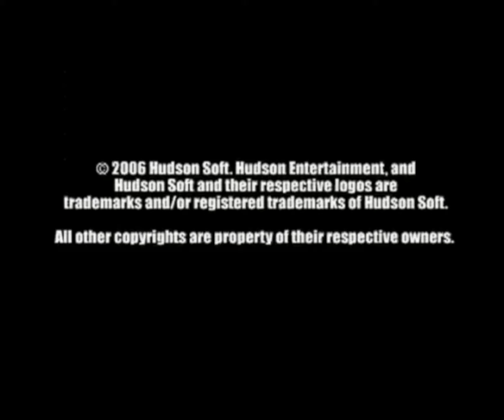Rengoku II / 煉獄弐: Stairway to H.E.A.V.E.N. (2006) - Official Trailer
Sorry for the weird audio, I did the best I could to fix it.